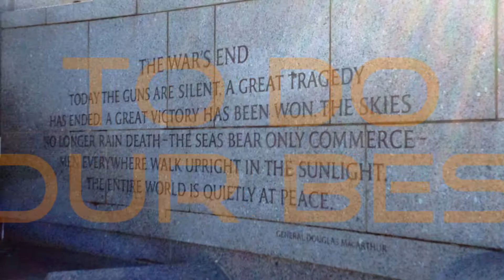Hypnotic Conditioning: Be A Hero! Create Your Own History!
This motivational video reminds us that history is made by people - facing challenges with the resources they have - and that every one of us has it within ourselves to do the same - creating history and being heroes in our own lives. Good luck!

On the production side. all the photos and videos clips were taken by me on a single day, mostly with an iPhone 4S, on a walk from the Washington Monument, to the World War 2 and Vietnam Memorials and then to the Lincoln and Jefferson monuments.

I used the walk to think about the topic and was pleasantly surprised to see several down living WW2 vets visiting our nation's capital on a sunny Saturday. Observant viewers will see a picture of Senator Bod Dole in one pic, posing with well wishers, as he was on hand to welcome other WW2 vets to their memorial. It was an exciting day and I hope you enjoy the topic as much as I enjoyed making it!